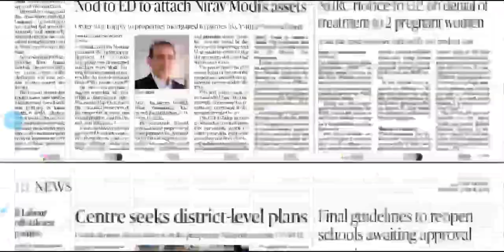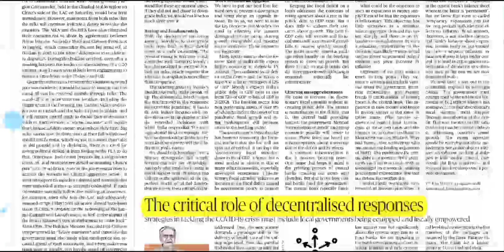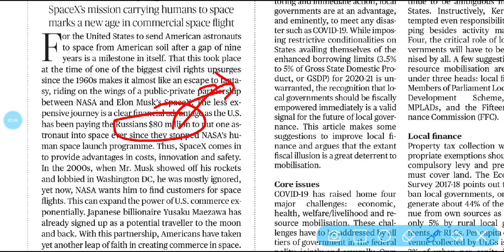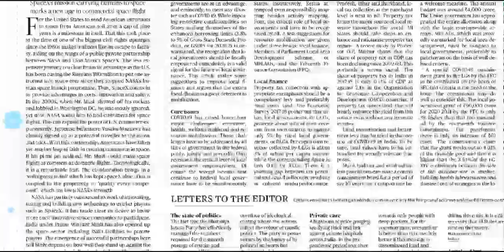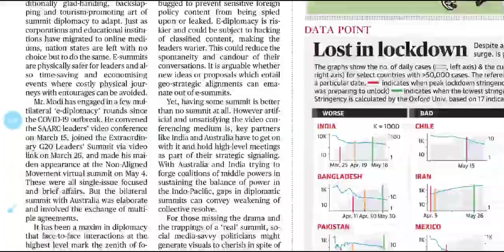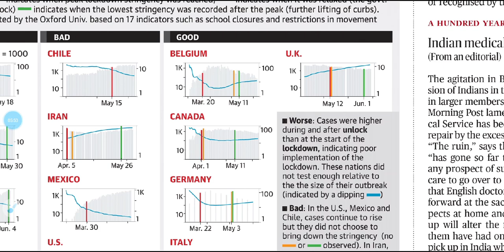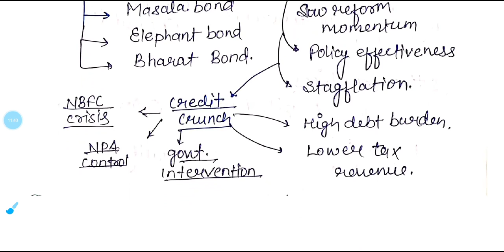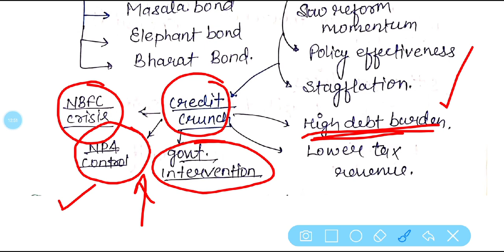THE HINDU NEWS ANALYSIS 09JUNE 2020 WITH HAND WRITTEN NOTES+MCQ+MAINS QUESTIONS FOR UPSC ,CAPF, EPFO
Today we are going to discuss:-

For pdf join telegram group @studytimeonly